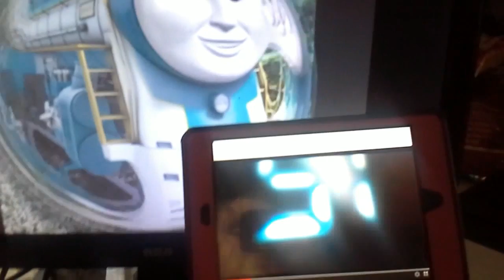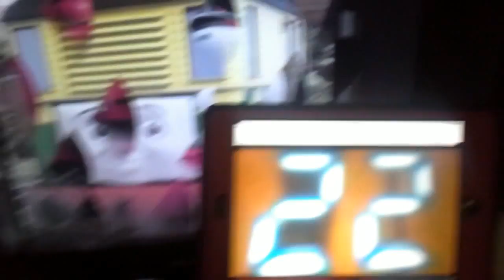Copy of Dont judge a book by its cover 60